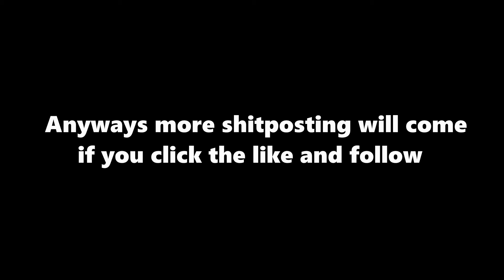FV4005 satisfying warcrimes montage (War Thunder)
Big Kaboom
sorry for the low effort